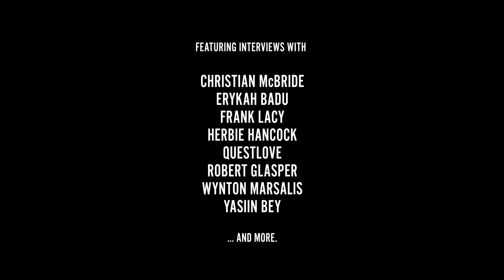Doc'n Roll FF - Hargrove trailer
UK Premiere
Doc'n Roll Film Festival 9th edition - Barbican

Dir. Eliane Henri , 2022, USA, 107 min

A vérité-style documentary, chronicling the final year of jazz trumpet legend Roy Hargrove’s life. We follow Roy as he embarks on what would be his final European summer tour as luminaries including Erykah Badu, Herbie Hancock, Wynton Marsalis, Questlove, Sonny Rollins and Yasiin Bey pay tribute to his artistry, impact and legacy. Filmed in Paris, Sète, Vienna, Perugia, Sorrento, Marseille, Los Angeles, Dallas and New York, HARGROVE captures stunning live performances by its subject.

In an epic love letter from first-time director Eliane Henri, leading voices in jazz attest to Roy’s status as a musical prophet, reflect on the magic of his music and go beyond Roy’s personal story to reflect on what it means to be an artist, particularly in the American context. It explores questions of race and exploitation in the music industry as well as the multi-dimensional layers of Black music perspectives, with contributions from some of the most revered voices in Black music today. A mystical journey through the end of Hargrove’s time on earth, this film is also a master class by the artist himself, cementing his role as mentor and teacher to forthcoming generations of young musicians.